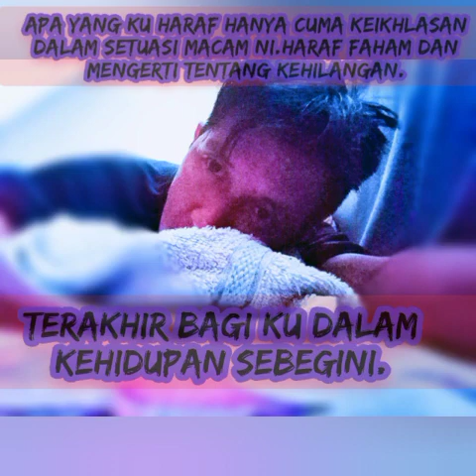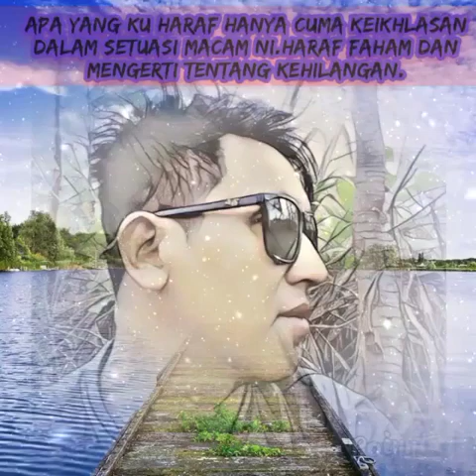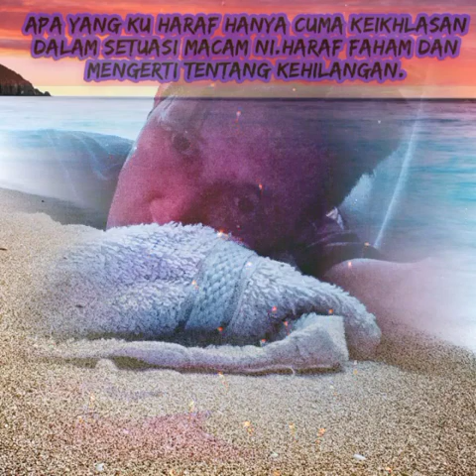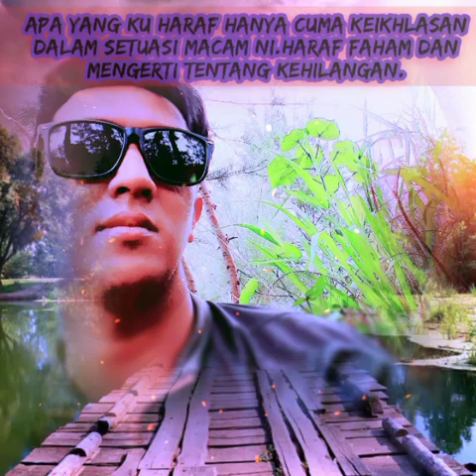cover photo lagu sufian suhaimi... zaluyak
follow ig saya: zaluyak80